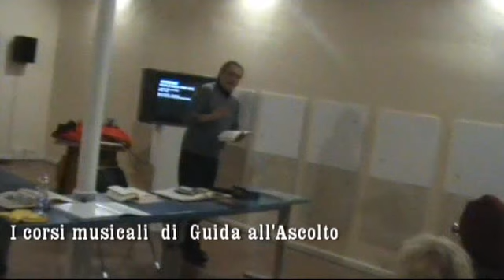Andrea Talmelli : I corsi del Crostolo a Lovere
Oltre sessanta sono i partecipanti del corso di Guida all'ascolto dell'Università del tempo Libero del Crostolo nel 2013. Dopo le uscite a Pavia (Istituto Vittadini,2011) e Lucca (Istituto Boccherini, 2012) quest'anno è stato ospite dell'Accademia Tadini di Lovere (Lago d'Iseo) incontrando il clavicembalo di Emilia Fadini e la chitarra di Claudio Piastra